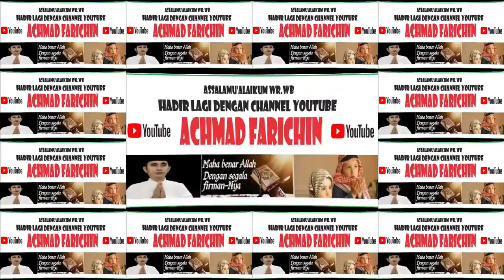KH. AHMAD SYAR'I // KHUTBAH JUM'AT DI MASJID RAYA DARUSSALAM PALANGKA RAYA // 22 DESEMBER 2023